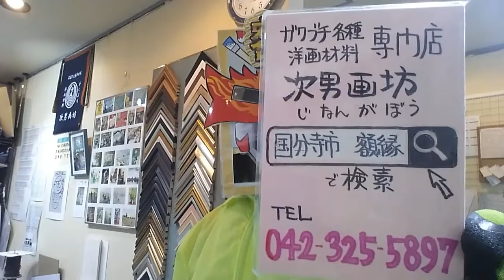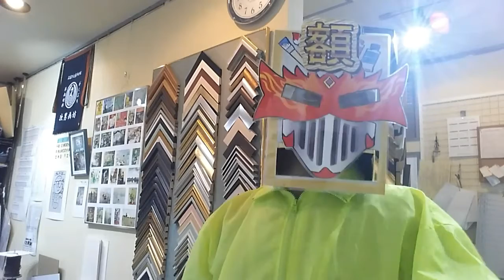額縁オーダー 額縁特注 多摩地域 額縁のイージーオーダー